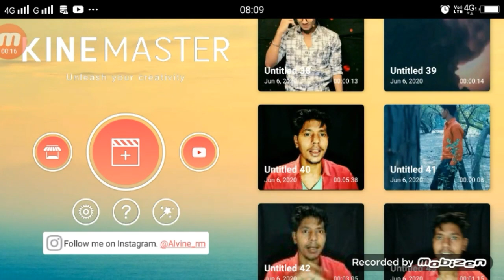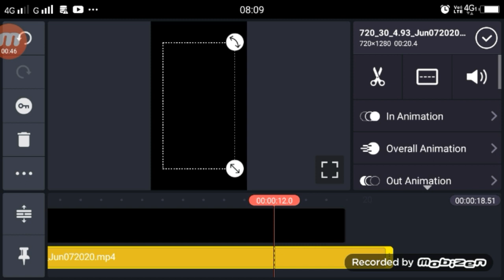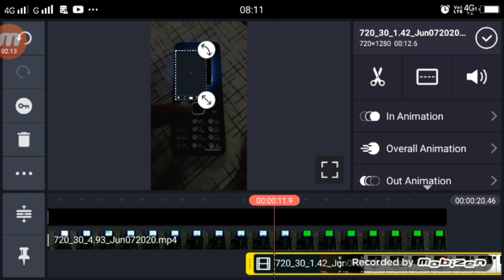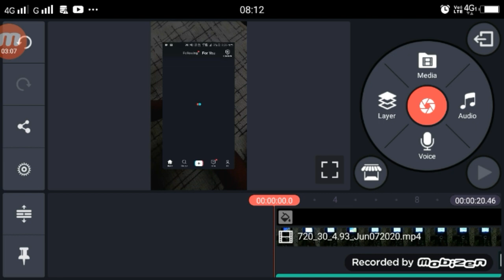Keypad Mobile Me TikTok Kaise Chalalye Keypad Mobile Phone Me TikTok Kaise Chalaye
Keypad Mobile Me TikTok Kaise Chalalye | Keypad Mobile Phone Me TikTok Kaise Chalaye | Technical Shailendra

►your question

Keypad Mobile Me TikTok Kaise Chalalye ,
Keypad Mobile Phone Me TikTok Kaise Chalaye ,
chote mobile men tik tok wali video tutorial,
small mobile vfx tutorial,
tik tok par choye mobile me pubg chalane wli video,
tik tok se small mobile code video kaise bnaye,
pubg in keypad mobile video tutorial hindi,
tik tok chote mobile me kaise chalaye,
small mobile men tik tok video chalane wali video,

1.  TikTok New Trend Video
2. TikTok New Trend Video
3 TikTok New Trending VFX Tutorial
4 TikTok Video Tutorial
5 TikTok Trending video Tutorial
6 TikTok New Trending VFX Tutorial
7 TikTik Tutorial
8 TikTok Editing Video

1.TikTok Par Video Kis Time Upload Kare

2.TikTok Par Video Upload Karne Ke Bad 3 Lagti Mat Karna

3. TikTok Acconut Freeze Hai Ya Unfreeze Yese Pata Kare

4.TikTok Video Bana Watermark Download Kaise Kare

5 Kinemaster Download

6. TikTok Pro Account Kaise Bnanye

My Camera :-
My Mic :-
My Tripod :-. . .